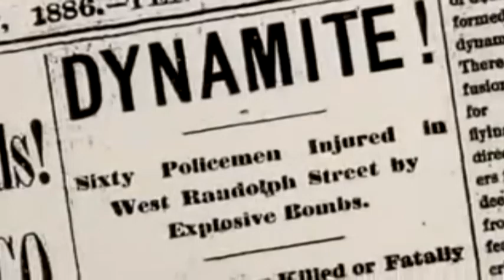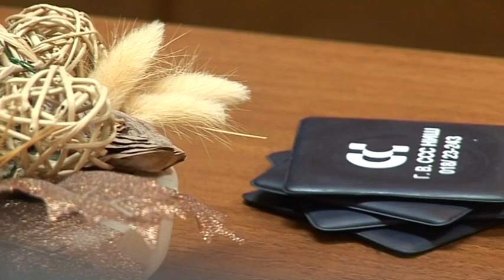IZ sasvim DRUGOG UGLA: SINDIKAT na RASKRŠĆU, Risto IVETIĆ, autor Milena Vidojković, 1.05.2016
Savez samostalnih sindikata Srbije - Gradska organizacija u Nišu